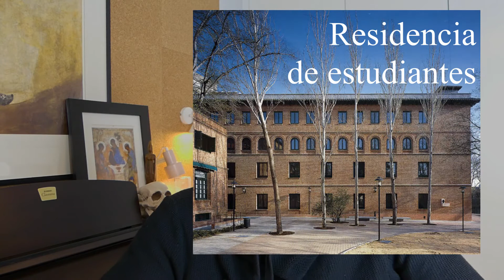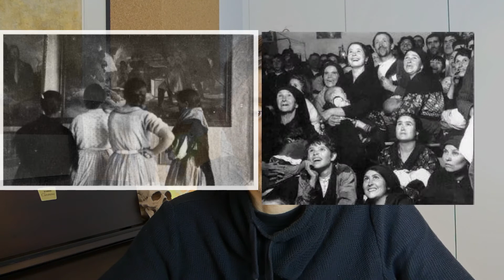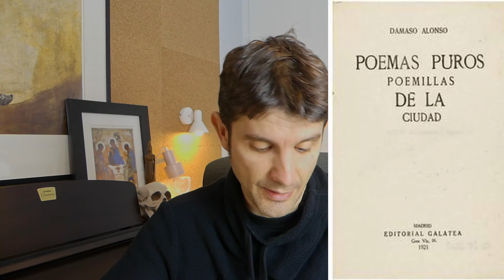Tema 5 Grupo poético del 27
Exposición de los rasgos principales del Grupo del 27. Nos centraremos sobre todo en las figuras de García Lorca y Cernuda. Usamos, entre otras muchas, imágenes de Maruja Mallo o música de Salvador Bacarisse. Tema final de la época entrerrepúblicas o edad de plata.